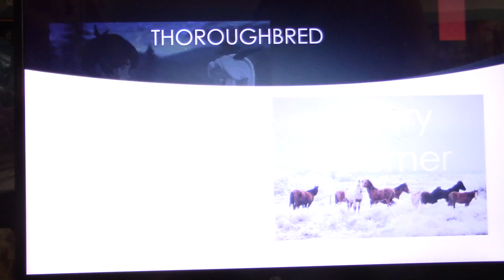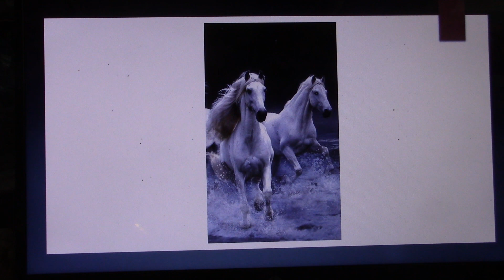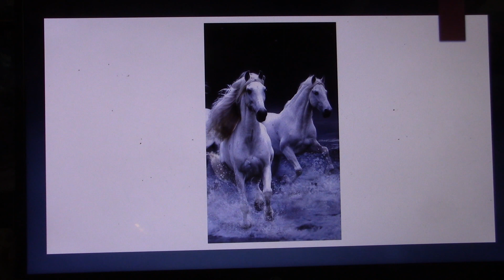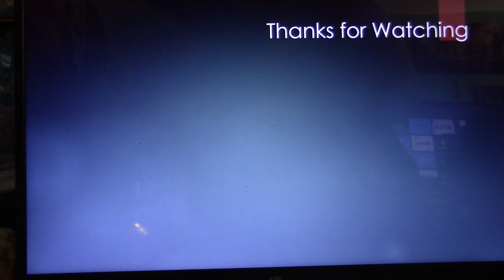A Horse Called Wonder: Chapter 9, Part 1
Ashleigh Griffen swore she’d never give her heart to another horse – not after a terrible disease wiped out her family’s breeding farm, along with Ashleigh’s favorite mare, Stardust. Now the Griffens are starting over as breeding managers at Townsend Acres, and Ashleigh’s sure she’s going to hate living there. Then a small, sickly foal is born – a beautiful copper filly that looks like Stardust. No one thinks the foal will live or that it’s worth trying to save. No one but Ashleigh. Can one girl’s love alone work miracles?